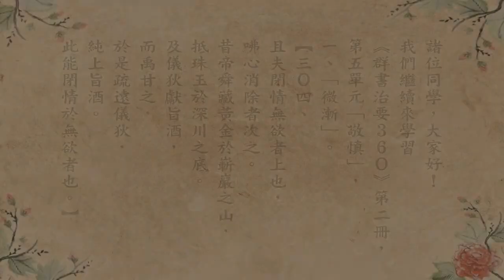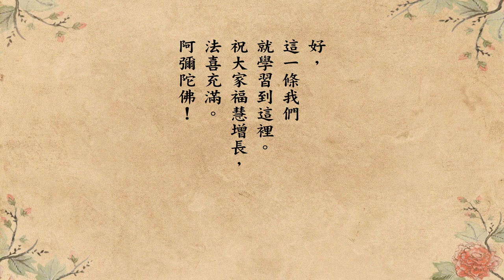跟悟道法師學佛法 【閉情無欲】《群書治要３６Ｏ》第二冊 304